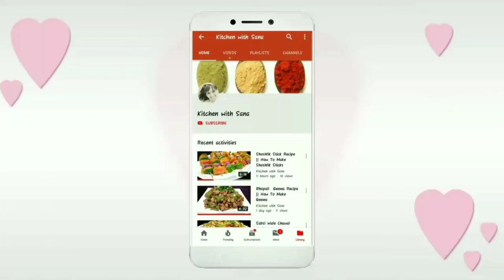Tawa Kaleji recipe || Tawa Kaleji Recipe In Urdu || Tawa Kaleji Ki Recipe || Mutton Liver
Hi guys my name is Sana & Welcome you all to my Channel Kitchen with Sana. Kitchen with Sana is about tasty delicious food recipes that can be made easily at home and ideas on making delicious recipes with limited and available resources in kitchen. Every recipe described in easiest way so that you can cook your food without any difficulties.

Here I share all type of recipes like Pakistani,  Italian, South Pakistani, North Pakistani, Chinese,  restaurant style, Snacks, quick and easy recipe and many more recipes in very easiest way.

Love,Sana